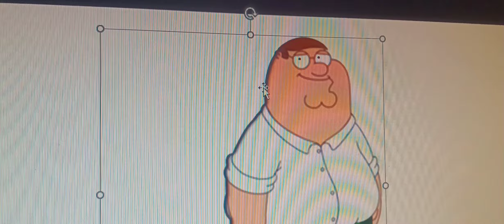Peter Griffin REVEALS HIS NEW VOICE, Which SOUNDS MORE COMPARABLE To HIS VOICE In FAMILY GUY.....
Music: 4 Gatsu (An Berserk Soundtrack From Kentaro Miura, By The Way, RIP Kentaro Miura)